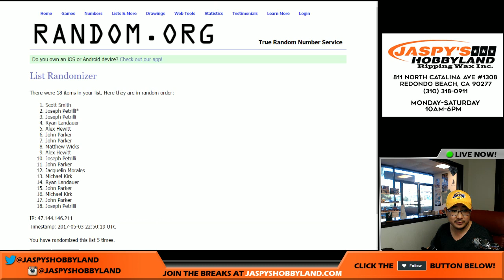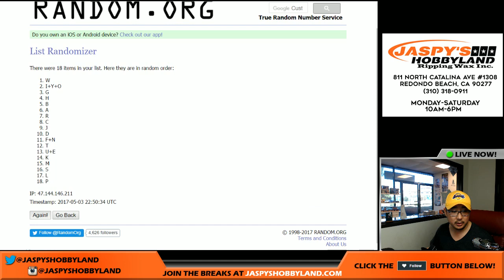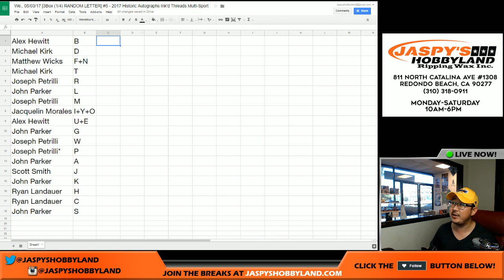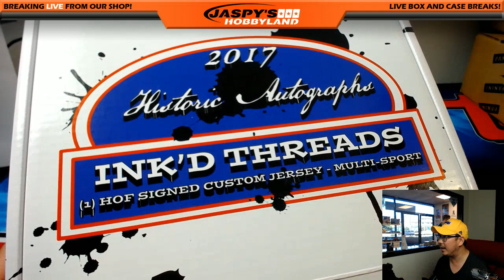We., 05/03/17 [3Box (1/4) RANDOM LETTER] #5 - 2017 Historic Autographs Ink'd Threads Multi-Sport